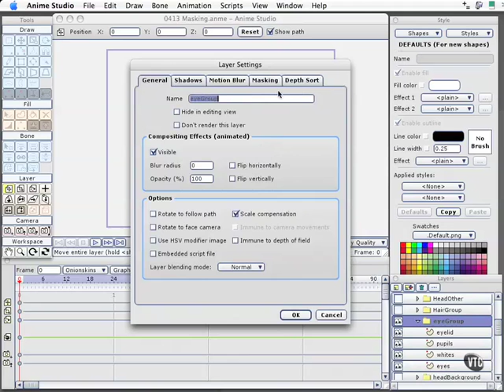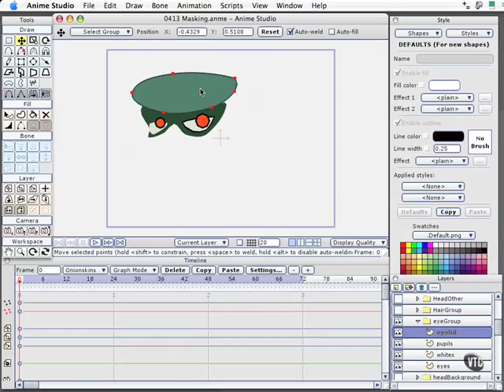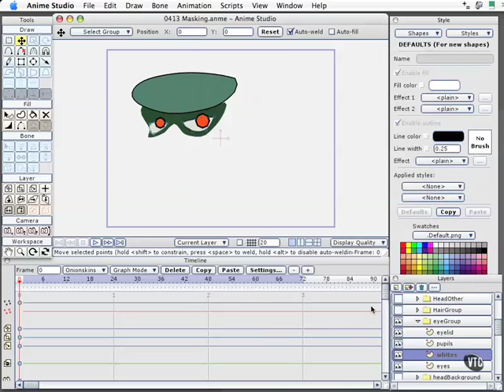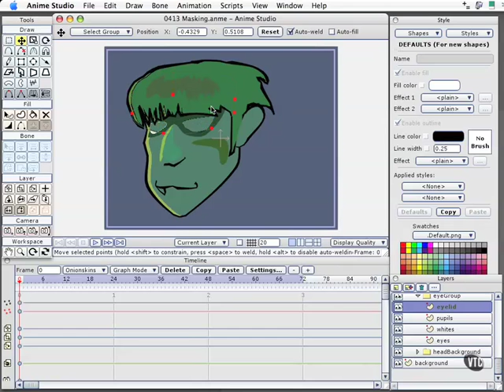04 13. Masking & Hiding Shapes-Anime Studio Pro Tutorial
Anime Studio Pro Tutorial For Beginners